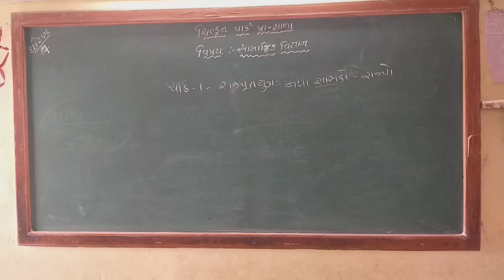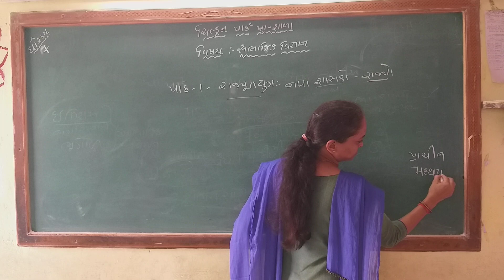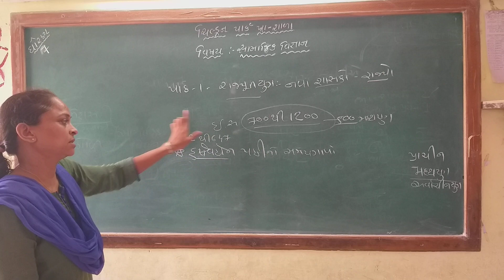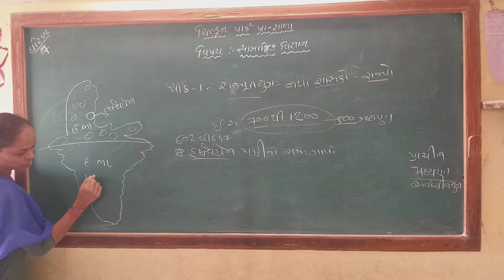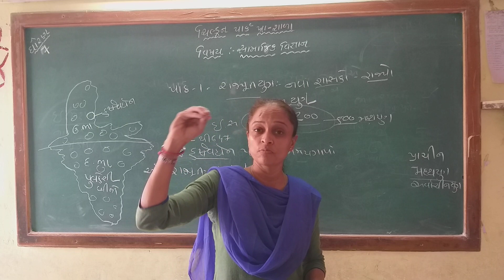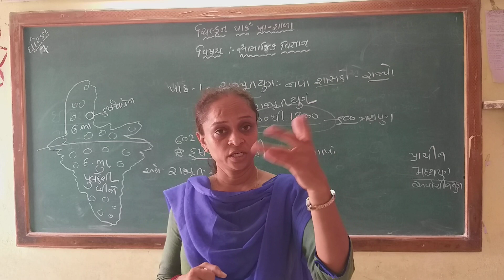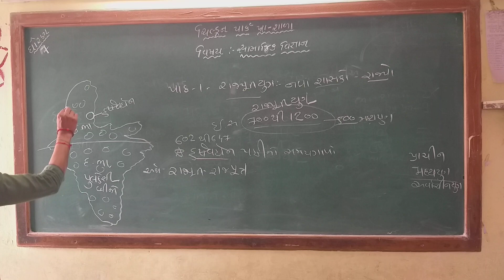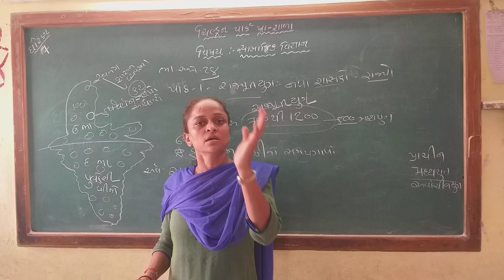std 7 social science chp 1